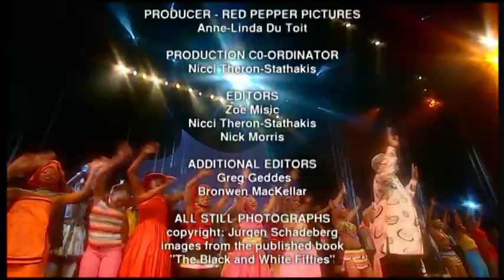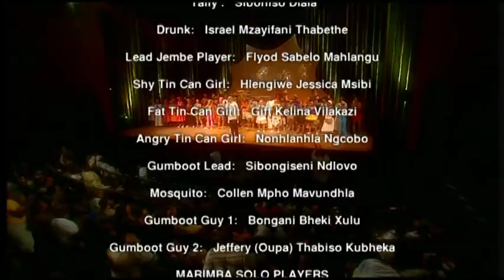Umoja Part 4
Umoja - Spirit of Togetherness Part 4